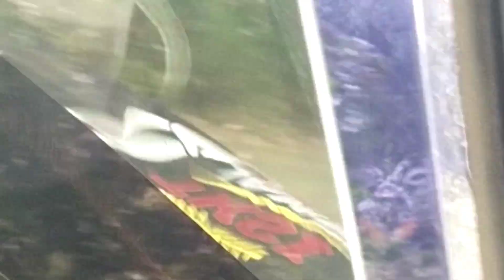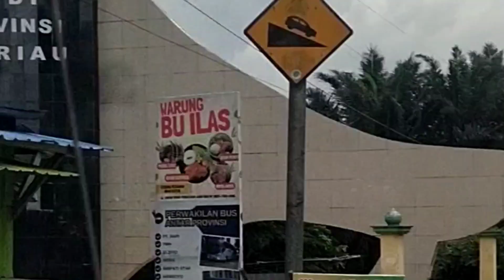Perjalanan tksi chapter Jambi kijang super Indonesia menuju ke Riau anniversary tksi chapter riau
perjalanan tksi chapter Jambi Toyota kijang super Indonesia menuju ke Pekanbaru Riau anniversary tksi chapter riau ke7 selamat sampai tujuan